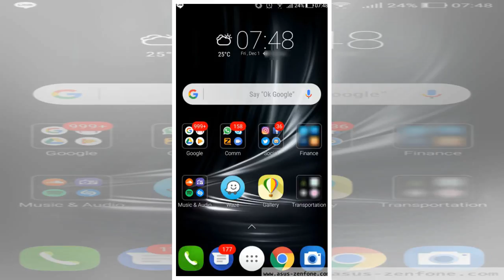Samsung stays in the gift-giving spirit with gear fit2 pro freebie for galaxy s8 buyers by BuzzFres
Samsung stays in the gift-giving spirit with gear fit2 pro freebie for galaxy s8 buyers by BuzzFresh News
Samsung seems to agree the gift of giving is the most precious of them all, running 12 days of special pre Christmas promotions stateside in addition to longstanding tradein deals for the company’s best phones after hosting a couple of extensive Black Friday sales. This time, there’s no freebie or discount to be had for Galaxy Note 8 buyers, which are clearly still better served at Best Buy, but the unlocked Galaxy S8 and S8 come with quite a valuable and compelling bonus item. Eyecatching too, as the complimentary Gear Fit2 Pro offered through Samsung.com or the Shop Samsung App with a commitmentfree GS8 handset is coated in snazzy red. Typically worth $199.99, the recently released wearable device was obviously marked down for the “cyber holidays”, immediately going back up to its list price across the vast majority of authorized retailers. Best Buy is probably the goto place right now to purchase the fitness band by itself, at two Benjamins with a $50 gift card included. But if you’...